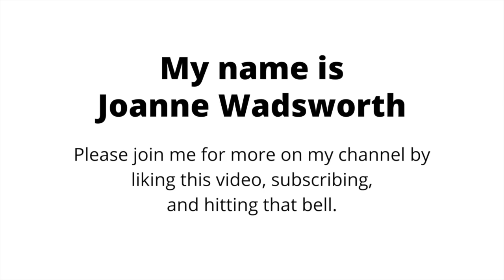Beware of the Pirate Prince, Book 6, Sweet Regency Tales series - FULL Regency Romance Audiobook!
Thank you for joining me on my channel! Here’s a little about this book, Beware of the Pirate Prince.

Prince Anteros, a Prince of Naples and Sicily, is in pursuit of the corsair who has stolen Lady Olivia from him. This prince can’t help but follow his pirate tendencies. A high-seas adventure set in the Mediterranean, and a sweet Regency romance!

To get your ebook or paperback copy,

To get the book on Chirp to avoid ads and at a discount

Managed by Joanne Wadsworth
Narrated by the experienced UK-born audiobook narrator Catherine Bilson

*This full-length audiobook has been uploaded by the author, who holds worldwide rights for the distribution of all formats.*